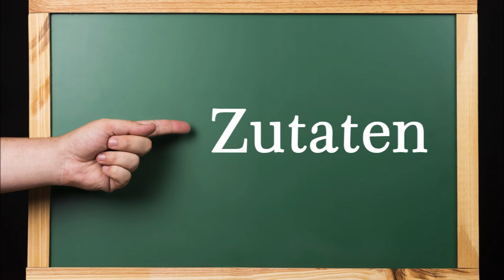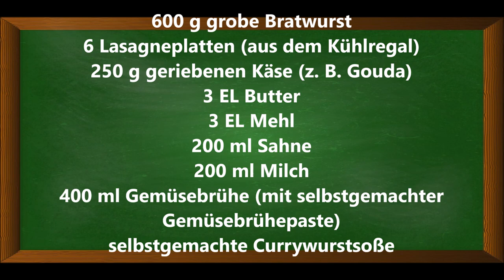Currywurst-Lasagne mit selbstgemachter Currysoße ohne Ketchup, ein must have!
Currywurst-Lasagne mit selbstgemachter Currysoße ohne Ketchup, ein must have, die müsst ihr probieren.

Zutaten für 4-6 Personen:
600 g grobe Bratwurst
6 Lasagneplatten (aus dem Kühlregal)
250 g geriebenen Käse (z. B. Gouda)
3 EL Butter
3 EL Mehl
200 ml Sahne
200 ml Milch
400 ml Gemüsebrühe (mit selbstgemachter
Gemüsebrühepaste)
selbstgemachte Currywurstsoße

▬ Mein Kanal ▬▬▬▬▬▬▬▬▬▬▬▬

▬ Social Media ▬▬▬▬▬▬▬▬▬▬▬▬▬▬▬